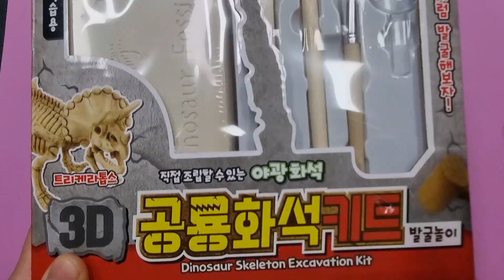3D공룡화석발굴💛공룡의 뼈를 찾아라!!!!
3D공룡화석발굴 체험놀이를 해봤어요.